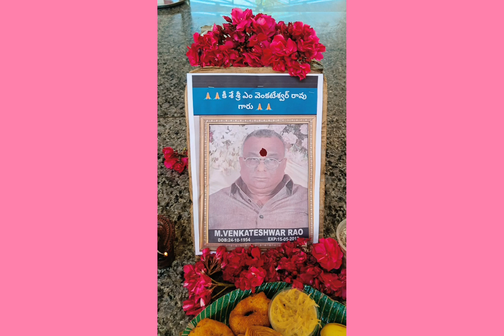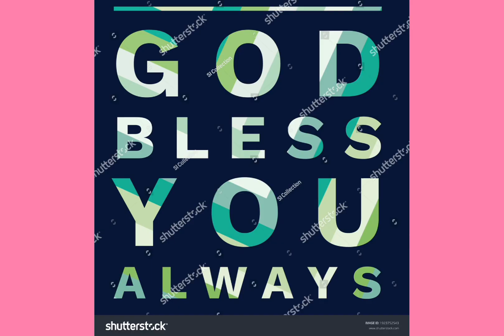ANNADHANAM PHOTOS OF SRI MADUGULA SHYAM GARU AND SMT SUHASINI GARU AND FAMILY MEMBERS